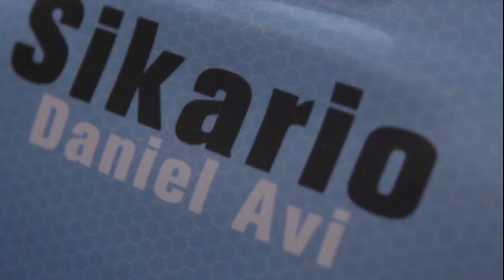¡Comienza CoDHonor!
Sigue todos los partidos todos los Martes y Miércoles a partir de las 20:30 en lvp.es/ddh/codhonor